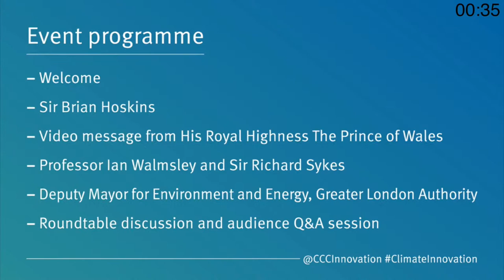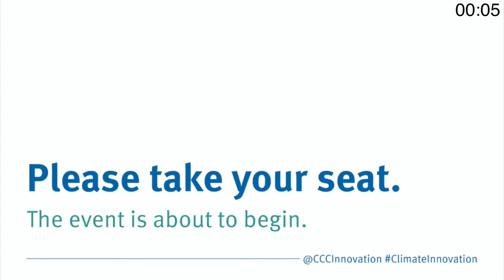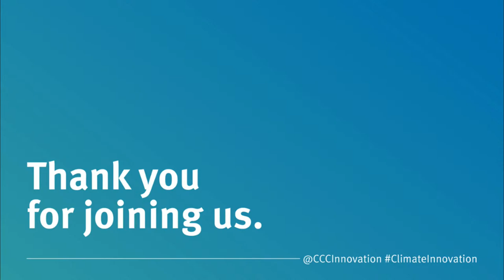Launch event: A centre for climate change innovation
Join us for the launch of a unique and ambitious centre for climate change innovation. The centre will bring businesses, entrepreneurs, policy makers, academics and the public together around climate change innovation, creating a focus for London-based innovators to implement global change through pioneering, practical solutions.

Our panellists are:

Chair – Sir Brian Hoskins, Chair of the Grantham Institute, Imperial College London

Alyssa Gilbert, Director of Policy and Translation, the Grantham Institute for   Climate Change and the Environment.

Carolyn Hicks, Co-Founder and CFO/COO, Brill Power

Lucinda Hunt, Director, The Royal Institution

Dr Barbara Lane, Director of the Arup University, Arup

Martha McPherson, Head of Green Economy and Sustainable Growth at the UCL   Institute for Innovation and Public Purpose (IIPP)

Tony O’Sullivan, Founding Partner, Pollination

Shirley Rodrigues, Deputy Mayor for Environment and Energy, Greater London Authority

Jeffrey Twentyman, Head of Sustainability, Partner, Slaughter and May

Caitlin Wale, Senior Associate, Counteract

Michaela Wright, Head of Corporate Sustainability, HSBC UK

Lucy Yu, CEO, Octopus Centre for Net Zero